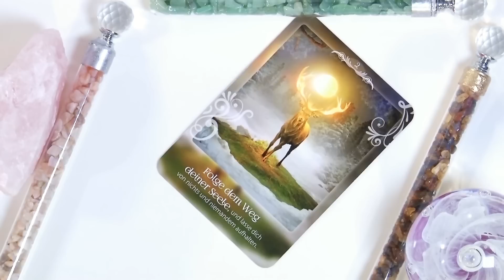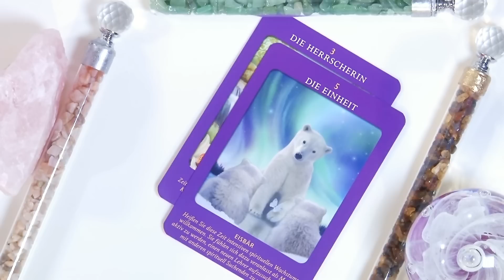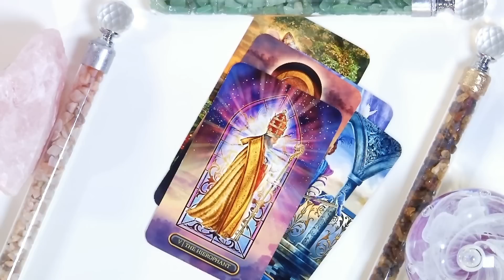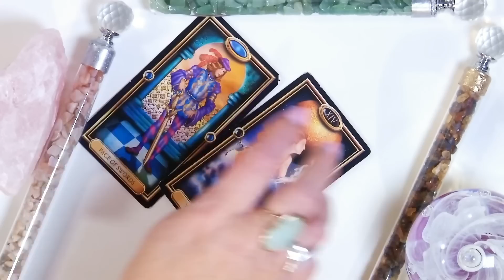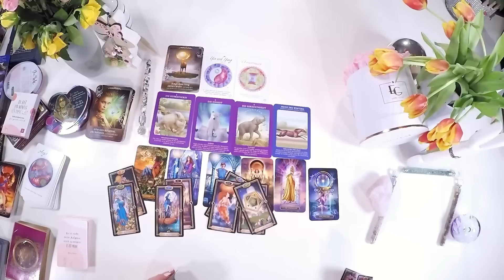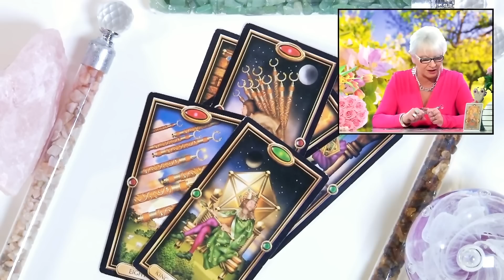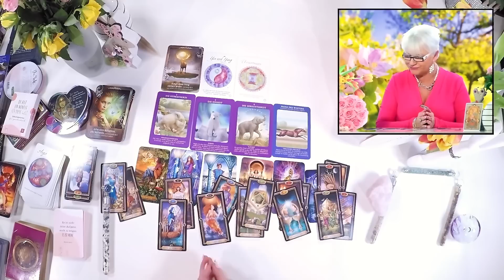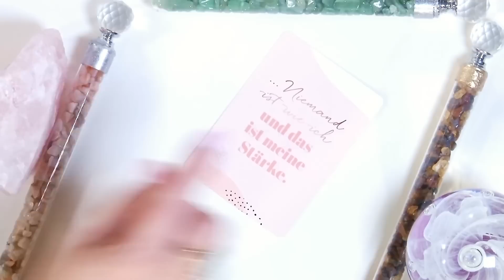Krebs April 2023- Bleib Dir treu...und folge deinem Weg 👌💫🍀💓💓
Spür in Dich hinein, ob du in Resonanz gehst. Dein Sternzeichen ist dein Hier und Jetzt. Dein Aszendent ist deine Zukunft, dein Mondzeichen ist deine Gefühlsebene und dein Venuszeichen sind deine Beziehungen und das Geld.🤗

Single Liebesorakel Sternzeichen Steinbock Wassermann Fische Widder Stier Zwillinge Krebs Löwe Jungfrau Waage Skorpion Schütze Monatslegung Tarot Lenormand Aszendent Venuszeichen Mondzeichen MonasSeelensterne Schicksal Glück Wunschpartner Oktober#2021#Seelenpartner#November#PastLife#Januar2022#2022#Februar2022#Glück#Seelenliebe#Tarotlegung#März2022#April2022#Große Liebe# Frühjahr#2022#Gratistarot#Monatstarot#Feuerzeichen#Wasserzeichen#Erdzeichen#Luftzeichen#Mai2022#MagicTime#Juni2022#Juli202#August 2022#September 2022#Zwillingsseelen#Herzmensch#Herbst2022#Wünsche#Oktober2022#Romantik#Love#November2022#Dezember2022#2023#Winter2023#Februar2023#März2023#April2023#